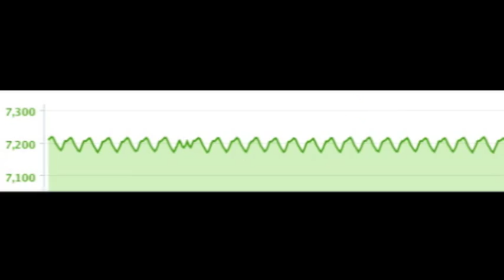TransRockies Run Training Day 304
It is David's fault, but at least we didn't have to carry bottles.